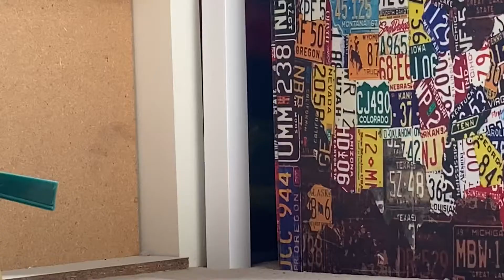Captured and thrown remake